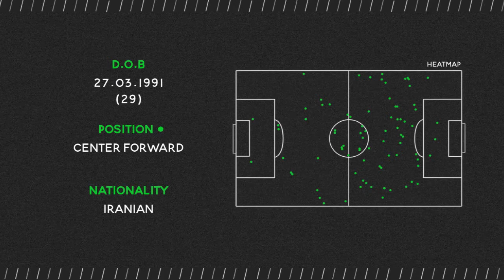Saeed Bagherpasand ● Aluminium Arak FC ● Centre Forward ● 2021 Powered by: TAKTIKA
Highlights of Saeed Bagherpasand  Goals and Skills in the 20/21 season